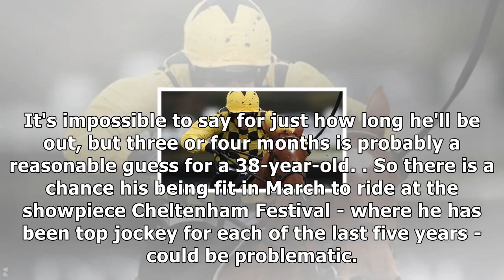Ruby walsh suffers suspected broken leg in fall at punchestown